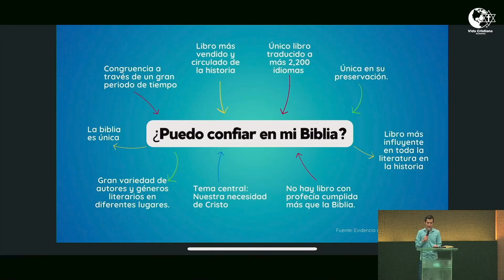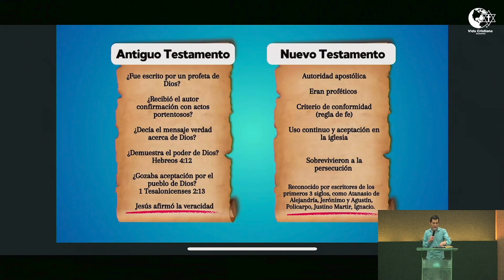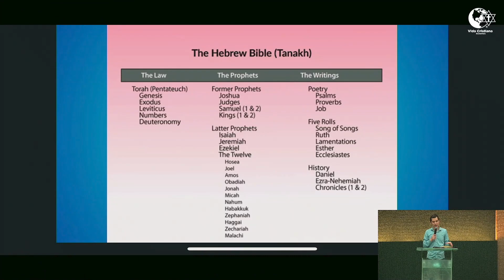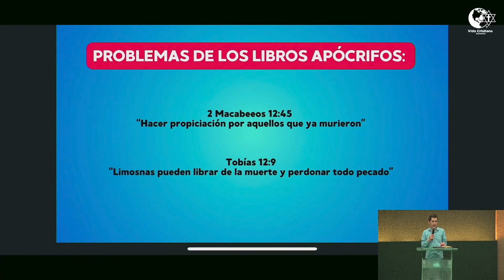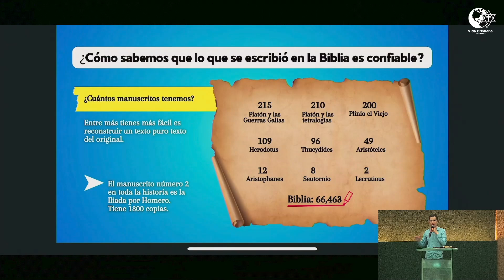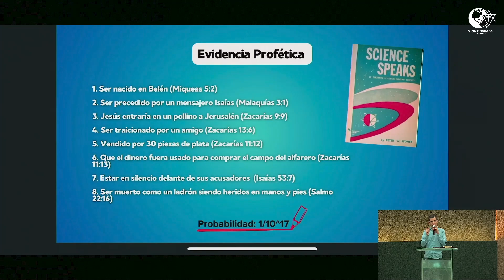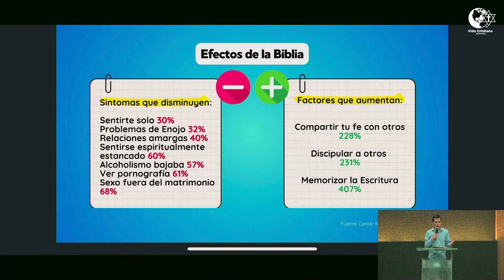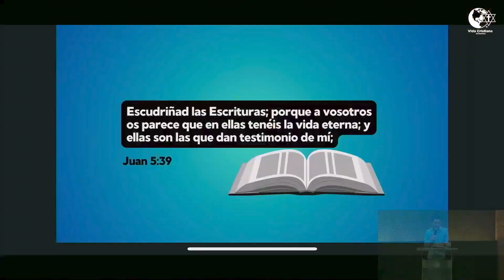Abrí mi Biblia y ¿ahora qué?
Una guía de por qué y cómo estudiar la Biblia. Leer cuesta disciplina y más en la época en la que vivimos pero l estudio de la Palabra por Dios es esencial para nuestra vida espiritual, y muchas veces se toma por sentado cosas básicas para empezar a practicarlo diariamente. No saber por donde empezar o el sentido de por qué hacerlo nos desanima y detiene la disciplina que debemos tener para conocer y encontrar a Jesucristo en su Palabra. ¡Necesitamos llenarnos constantemente de su Palabra y del Pan de Vida!